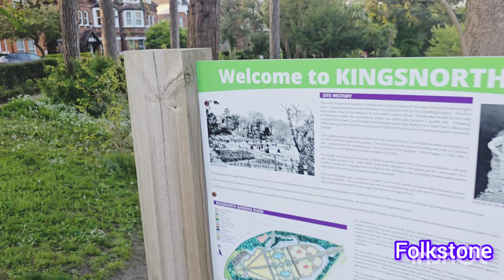Summer Season around Folkestone || Tumrok Channel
Summer Season around Folkstone